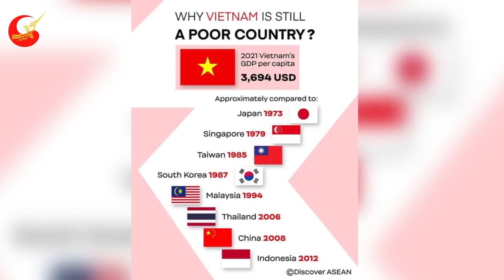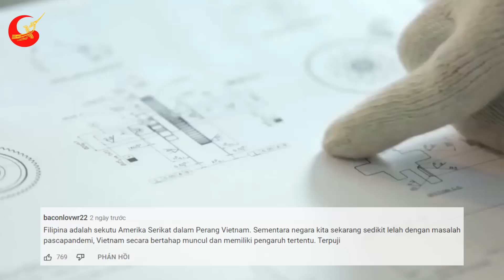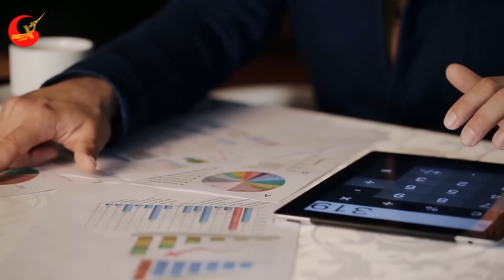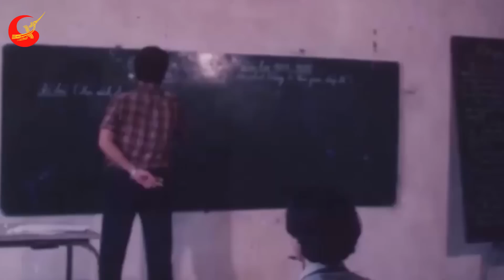CĐ ĐNÁ Ngỡ Ngàng Vỗ Tay Chúc Mừng Nói Điều Khó Tin Khi Việt Nam Tạo Kỳ Tích SAU 30 Năm...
❂ Các Bạn Đang Xem Video: Cả ĐNÁ Ngỡ Ngàng Vỗ Tay Chúc Mừng Nói Điều Khó Tin Khi Việt Nam Tạo Kỳ Tích SAU 30 Năm...
Xin chào mừng các bạn khán giả thân mến đã quay trở lại với Tri Thức Việt.
Hơn 30 năm trước đây, trước tình cảnh ngặt nghèo của một quốc gia vừa thoát khỏi chiến tranh, bị cấm vận thuộc top nặng nhất thế giới thế. Việt Nam buộc phải chuyển dịch cơ cấu nền kinh tế, cùng với đó làm chính sách làm bạn với bất kỳ quốc gia nào muốn hợp tác cùng phát triển với chúng ta. Sau 30 năm đổi mới, Việt Nam đã làm nên những kỳ tích mà không ai nghĩ rằng sẽ có một ngày nào đó Việt Nam làm được. Và mới đây, đã có một thống kê khiến các quốc gia đều ghen tị và vỗ tay chúc mừng cho Việt Nam, chính là GDP đầu người của Việt Nam tăng hơn 40 lần so với năm 1989, đạt con số 3694 USD/năm.

Việt Nam vốn xuất phát điểm quá thấp, bị chiến tranh tàn phá nặng nề mới độc lập từ năm 1975, mở cửa từ những 1980, đặc biệt bị bao vây cấm vận nặng nề. Việt Nam là bãi chiến trường cho các cường quốc trong thế kỷ 20 đã tạo điều kiện thuận lợi cho các nước Asean và Đông Á khác có thể phát triển ổn định mà không bị vướng vào các cuộc tranh đấu của các nước lớn. Việt Nam đã vô tình ban tặng cho các nước khác trong khu vực khoảng thời gian yên bình quý giá kéo dài nhiều thập kỷ để cho họ tích luỹ kinh tế mà không bị chiến tranh tàn phá và tụt hậu. Vượt ra ngoài cả Đông Nam Á, chính Hàn Quốc cũng nhờ chiến tranh giữa nước ta và Mỹ mới có thể phát triển như hôm nay.